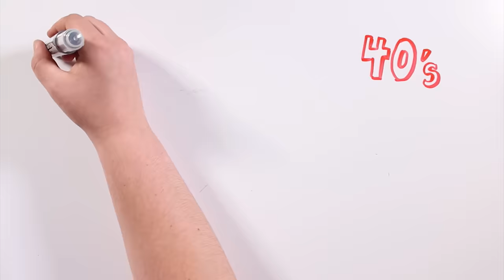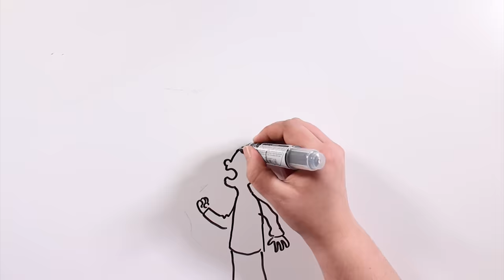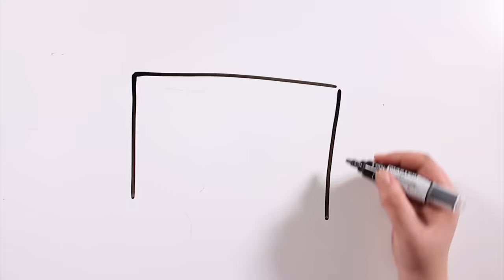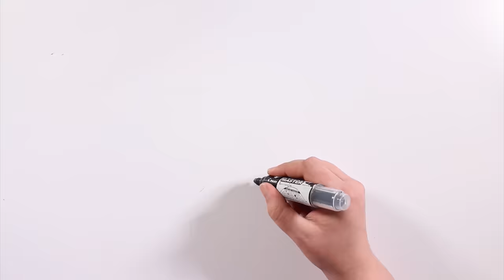EXPERIMENTO RUSO DEL SUEÑO | Draw My Life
El sueño ha sido y sigue siendo uno de los enigmas de la investigación científica, y a día de hoy, seguimos teniendo grandes dudas sobre él. A lo largo de la historia la ciencia siempre ha intentado descubrir los misterios del sueño. Hoy os vamos a hablar de uno de esos intentos, el terrorífico Experimento Ruso del Sueño